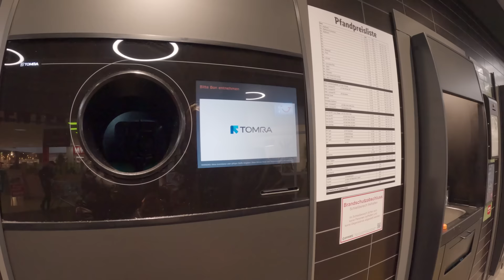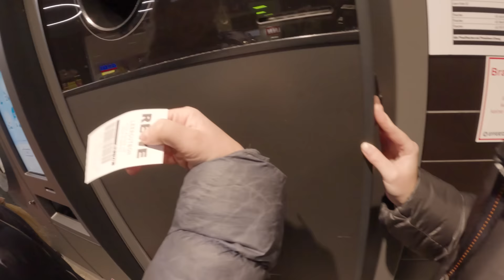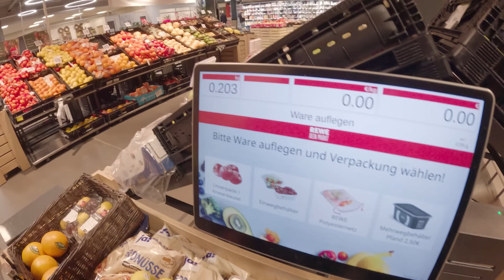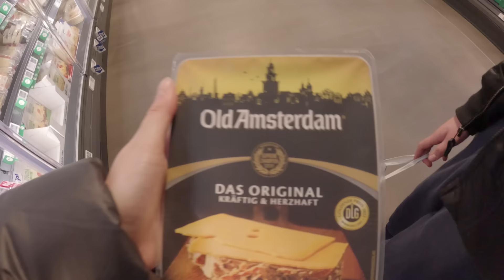VLOG nach der Schule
Ich bin Konrad, 13 Jahre alt und neu hier auf YouTube. Ich möchte euch gerne in mein Leben mitnehmen und mehr von meinen Tieren, meinem Alltag und meinen Hobbys zeigen.🎣🧑🏼‍🍳🦆

Jeden Freitag um 16 Uhr kommt ein neues Video auf meinem Kanal.😁

Wenn ihr Fragen oder Videowünsche habt, dann schreibt sie gerne in die Kommentare!👍🏼